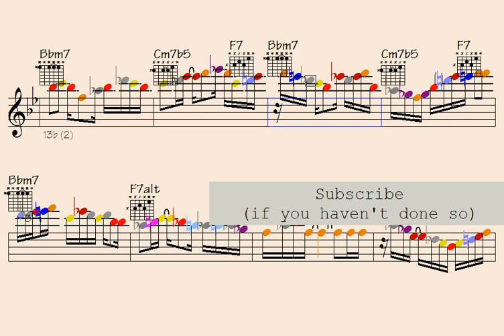🔶Elegance Caught Me Out (fully unique tune for your skill) - licks/solos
Link to pay for all data for this song: Elegance Caught Me Out (music sheet notation - double-duration mp3 audio - transposable solos/licks in midi file - video to play along...)